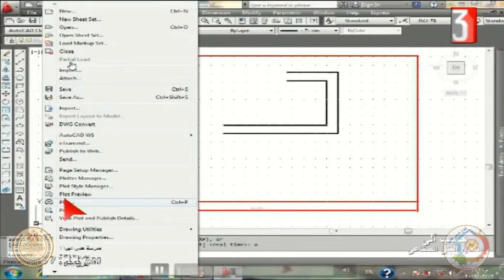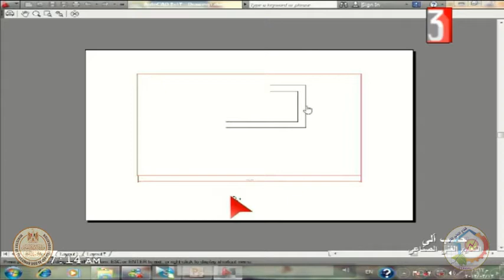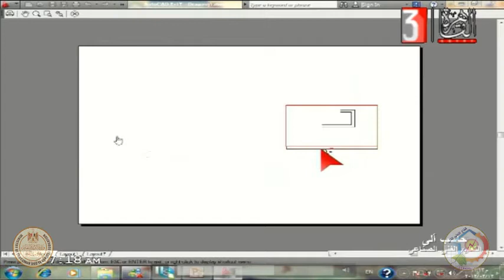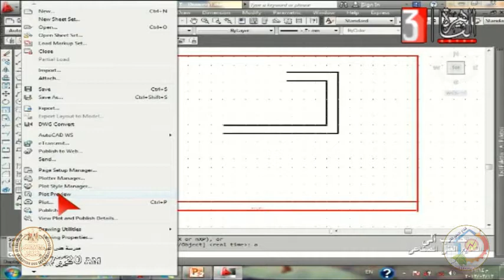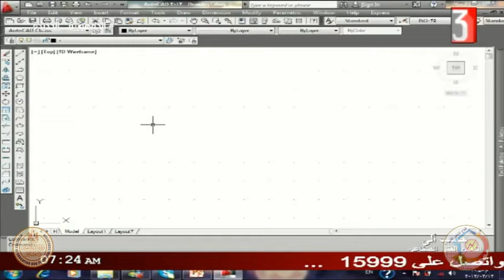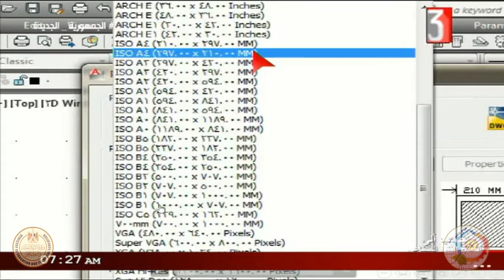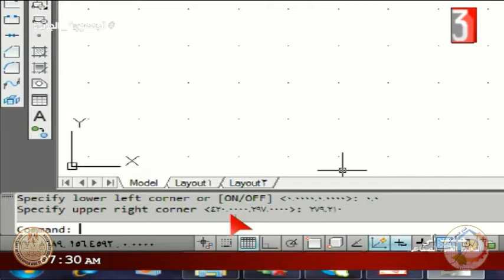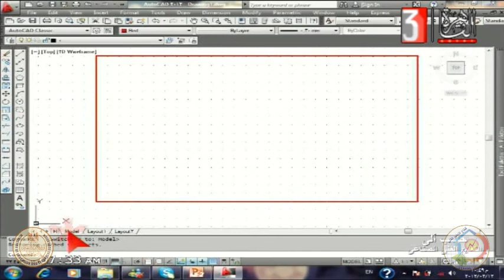الصف الثالث صناعى - حاسب الى - اوتوكاد ثلاثى الابعاد - ا محمد عبد السلام